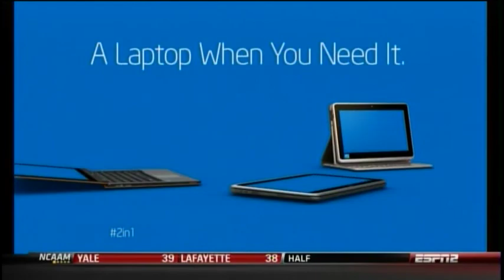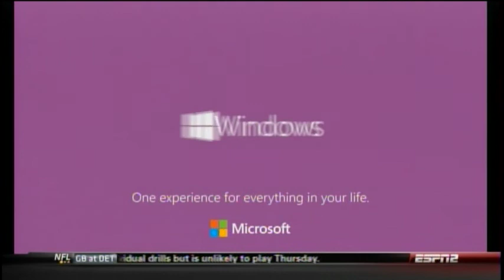Western Michigan Broncos @ No. 18 Northern Illinois Huskies - Nov. 26, 2013